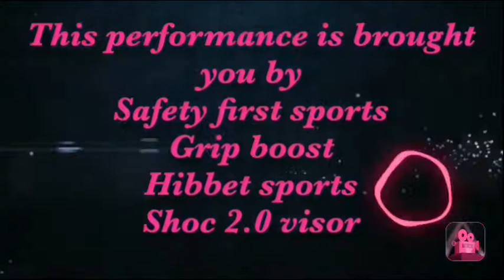Football gear workout and practice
Go checkout shoc visor 2.0